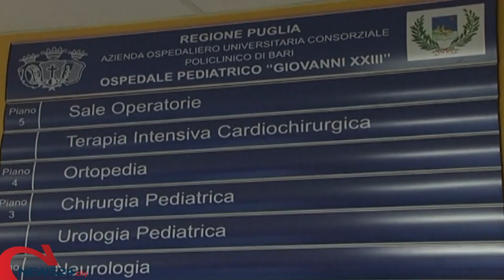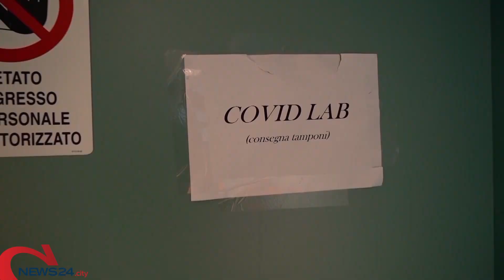PUGLIA | Coronavirus, a Bari il caso della festa privata di 20 dipendenti del Policlinico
Sotto costante osservazione la situazione nelle scuole, casi in aumento